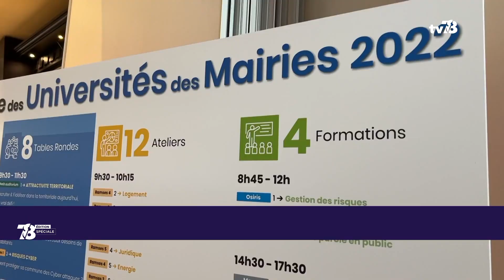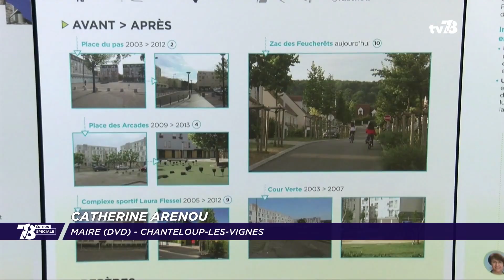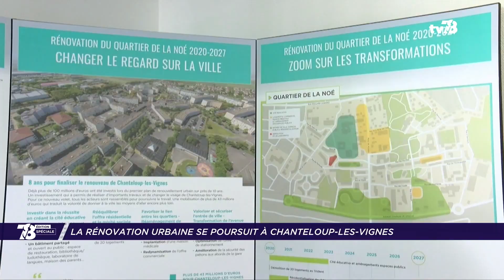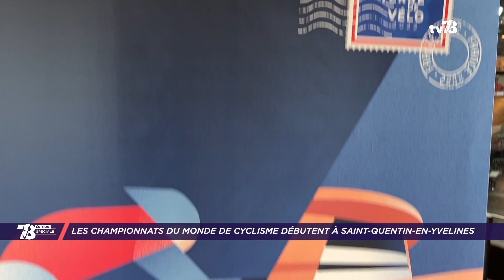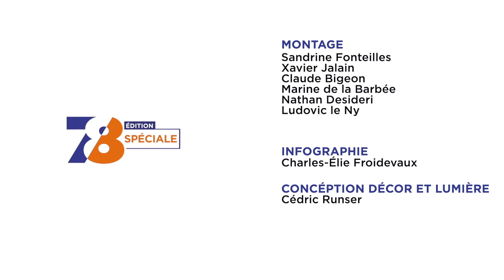Le 7/8. Emission du 12 octobre 2022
LE PORT-MARLY : LES UNIVERSITÉS DES MAIRIES 2022
L’édition 2022 de l’UMOP s’est déroulée toute la journée aux Pyramides du Port-Marly. Rendez-vous phare des maires des Yvelines et des Hauts-de-Seine pour se rencontrer, échanger avec leurs partenaires et parler de leurs problématiques actuelles. 24 conférences thématiques, des tables rondes et formations étaient au programme. Sur place : près de 2000 participants.

CYCLISME SUR PISTE : TOP DÉPART DES MONDIAUX À SQY
C’est parti pour 5 jours de compétition. Les championnats du monde de cyclisme sur piste se tiennent jusqu’à dimanche au Vélodrome National de Saint-Quentin-en-Yvelines. La cérémonie d’ouverture débute à 18h et la France a des chances de médailles dès ce soir. Nous serons sur place dans un instant.

EXPOSITION : « FEMMES ! » AU MUSÉE MAURICE DENIS
Et puis direction Saint-Germain-en-Laye avec cette exposition qui a démarré au musée départemental Maurice Denis. « Femmes ! » est visible jusqu’au 2 juillet prochain. Elle met en lumière des artistes féminines peu connues avec des peintures inédites et de tableaux restaurés.

Et aussi :
- Yvelines : les informations du 12 octobre
- Chanteloup-les-Vignes / Les Mureaux : le point sur les projets de rénovation urbaine
- SQY : les maire alarment l’État sur l’inflation
- Saint-Germain-en-Laye : un salon de la bière les 15 et 16 octobre